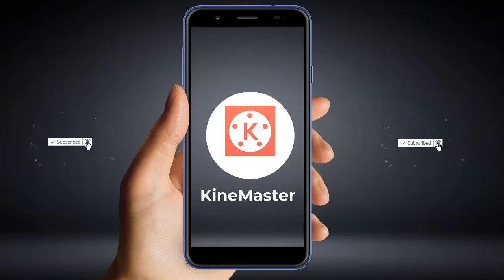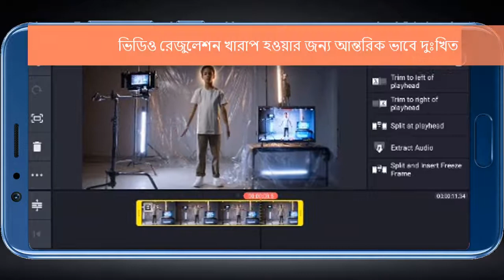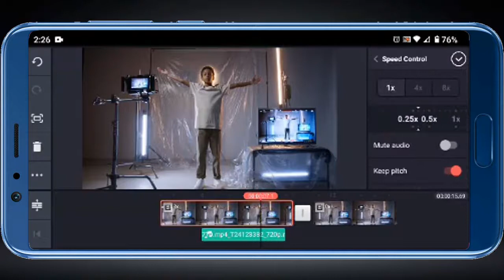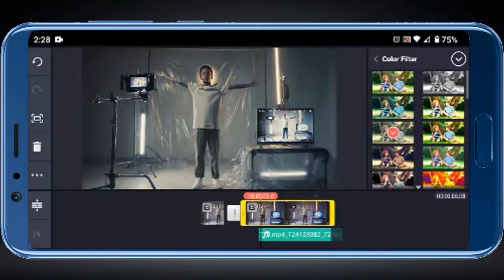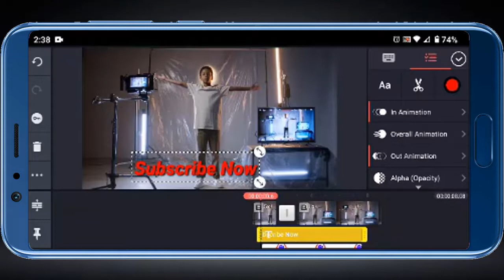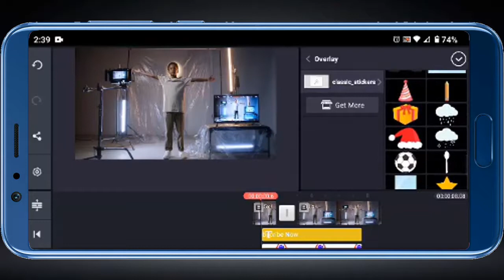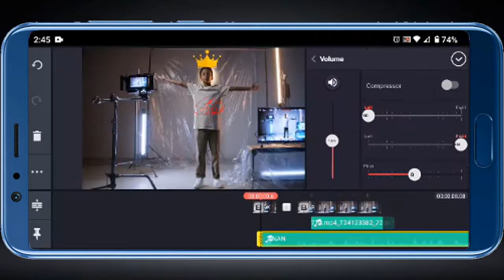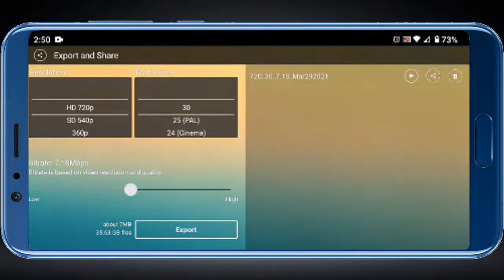মোবাইল দিয়ে ভিডিও এডিট করুন | Mobile Video Editing Tutorial Bangla | Kinemaster Video Editing | P-1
In this video, I will show kinemaster mobile video editing tutorial Bangla 2021. and you can how to edit videos in kinemaster for youtube. In this video I use the mobile video editing king kinemaster app, kinemaster is the most popular and powerful android or mobile video editing app, this app uses very easy and simple for all time.

VIDEO CREDIT:- KineMaster

 বন্ধুরা এই ভিডিওতে আপনারা শিখবেন  মোবাইল দিয়ে কিভাবে ভিডিও এডিট করতে হয় । যারা মোবাইল দিয়ে ভিডিও  এডিটিং এর বেসিক বিষয় গুলো শিখতে চান তারা ভিডিওটি সম্পূর্ণ দেখবেন। আসাকরি ভিডিওটি সম্পূর্ণ  দেখার পরে আপনি খুব সহজে মোবাইল দিয়ে প্রোফেসনাল ভিডিও এডিট করতে পারবেন।আর ভিডিও বিষয়ে মনে কোনো প্রশ্ন থাকলে কমেন্ট বক্সে কমেন্ট করে জানাবেন।  ভিডিওটি দেখার জন্য সকলকে অসংক্ষ ধন্যবাদ।

KINEMASTER ABOUT DETAILS:-

KineMaster is the Editors' Choice! Find out why creators love KineMaster for YouTube, and Instagram and why journalists, educators, marketers, and vloggers use it professionally! Download KineMaster to create, edit, and share your own amazing videos!

Make incredible videos on your phone, tablet, or Chromebook! KineMaster is an easy-to-use, full-featured video editor loaded with powerful tools. KineMaster and all of its editing tools are free to use, but you can unlock even more with KineMaster Premium. Edit and share all your videos with KineMaster!

Some Features:-

• The KineMaster Asset Store provides music, clip graphics, fonts, stickers, transitions, and more to enhance your video, updated weekly
• Share on YouTube, Facebook Feed and Stories, Instagram Feed, Stories, and more!